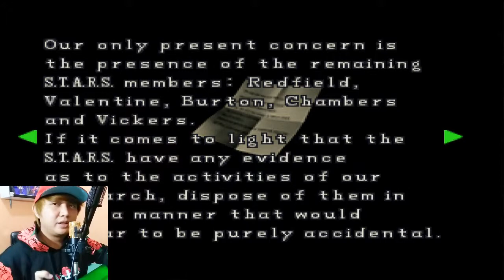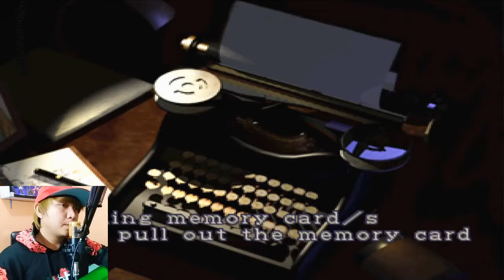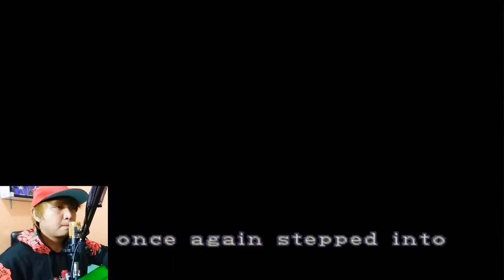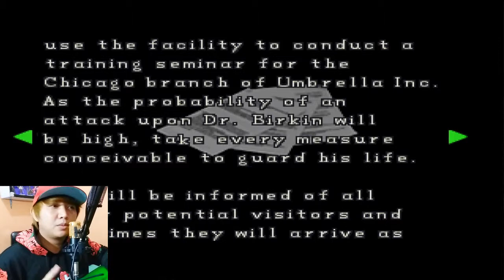Resident Evil 2 : CAPCOM 1998 (Bagian 5)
Yooo yooo yooo Gyaeisss.

Kita akan melanjutkan game Resident Evil 2 yang kita mainkan pada video sebelumnya,yang mana kita di suruh mencari 1 Plug lagi untuk membuka pintu yang membutuhkan Plug tersebut...

Penasarankan Plug itu ada dimana?
Yukk langsung saja simak video berikut ini :D

Thankyou~